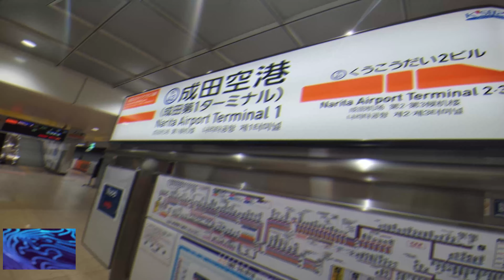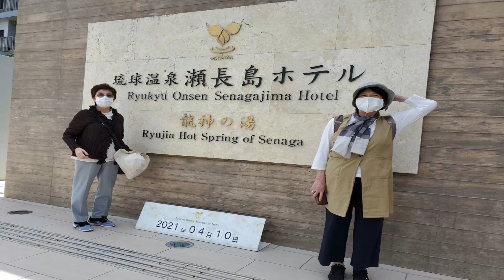那覇空港へ OKINAWA① /まんえん防止等重点措置要請直前(☆｡☆)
沖縄は小学生頃？
３０年も前に行った記憶♬

当時は
スマホもGマップもなくｗ
親に連れられ
異国風情を感じつつ
親しみの琉球王国🍍

ハワイとも違う
独特の雰囲気の
とても良い印象が
旅行気分を駆り立てる✈️

今回のツアーは
従兄弟(いとこ)が

チケット手配から
レンタカー予約
スケジュール🗓の
一切を担っての
個人家族（社員）旅行となる💚

一泊二日の強行突破！
那覇空港から
レンタカーにて
高速道路（沖縄自動車道路）の
最南の豊見城（とみぐすく）IC～
最北の許田（きょだ）ICまで
主要観光巡り。

イレギュラーの
写真・動画編集となる。
以上。

まん延防止等重点措置の実施区域と期間
東京都：令和3年4月12日から令和3年5月11日まで

京都府、沖縄県：
令和3年4月12日から令和3年5月5日まで